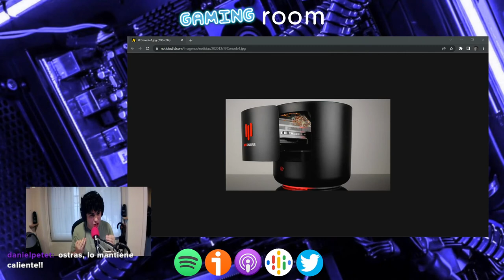Metal Hellsinger, PC de KFC y Cult of the Lamb - Gaming Room #051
En el episodio de apertura de la temporada 4 de Gaming Room, presentamos a Jose, nuestro nuevo colaborador, de una manera... peculiar. Con él, hablamos sobre Cult of the Lamb y Metal Hellsinger, dos lanzamientos recientes, y también comentamos algunas de las presentaciones más importantes del verano, incluyendo el evento de apertura de la Gamescom 2022 y el Nintendo Direct. Por otro lado, hablamos sobre la nueva generación de procesadores Ryzen y mencionamos otras noticias curiosas, como el ordenador de KFC.